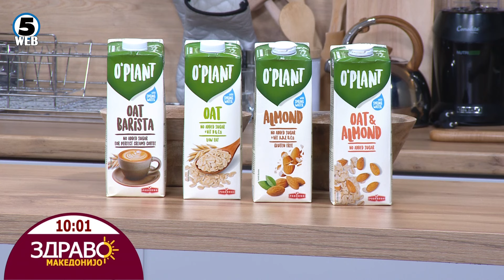Здраво Македонијо - 05.06.2024 - дел 2